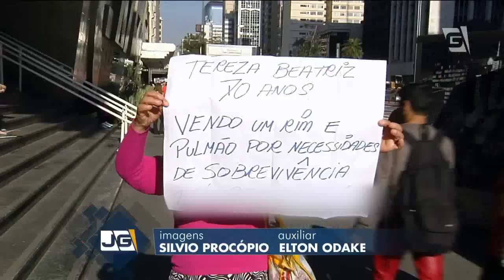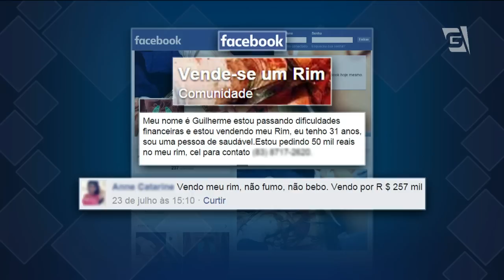Tereza, 71, quer vender um rim e um pulmão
Uma cena inusitada chamou a atenção de quem passou pela avenida paulista. Uma senhora de setenta e um anos pretende vender um rim e um pulmão porque está com problemas financeiros.